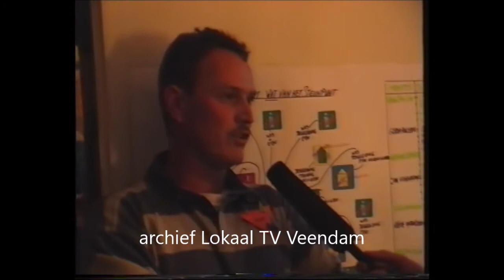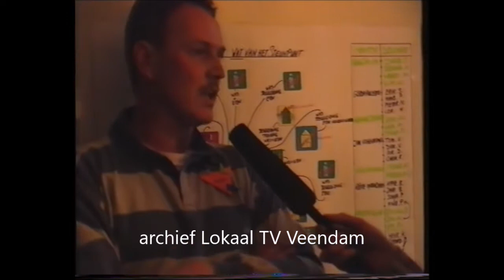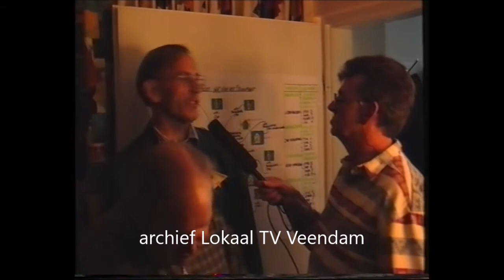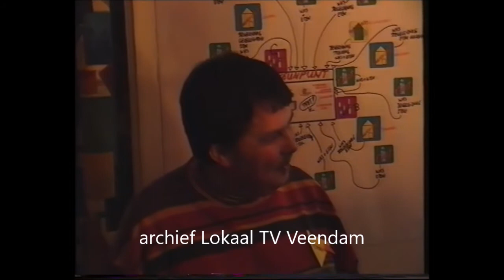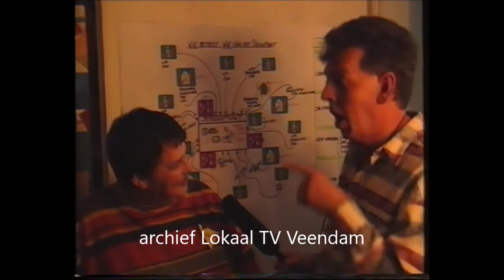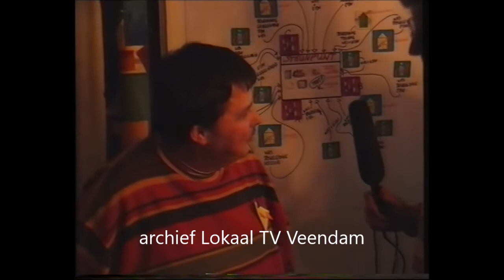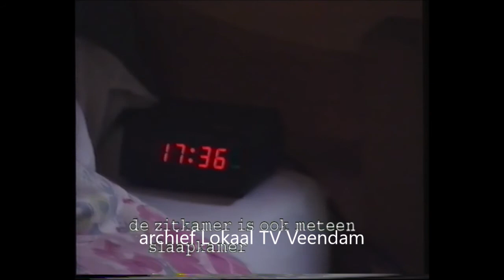Heropening NOVO Havenstraat 1997